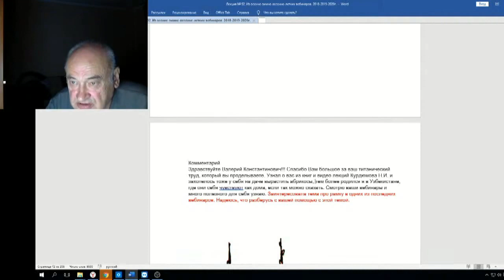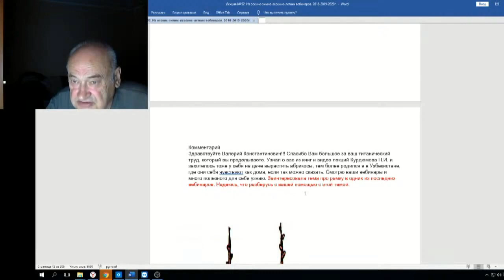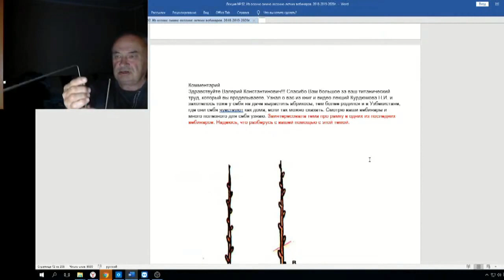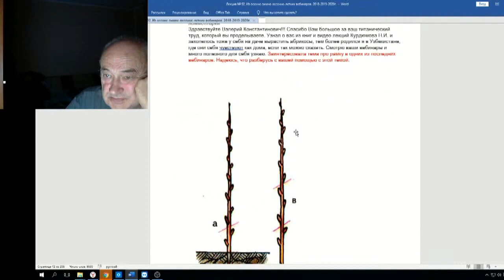Железов Валерий Вебинар 92 ч 12 О биолокационных рамках